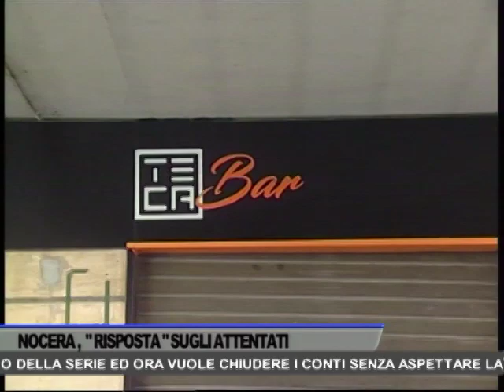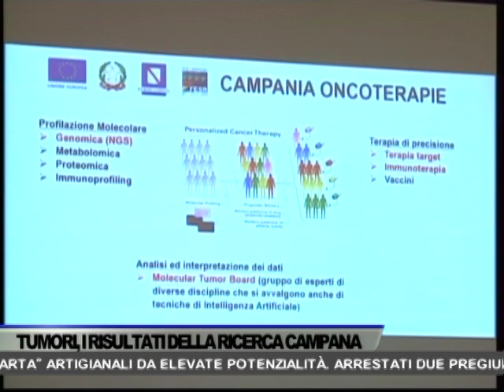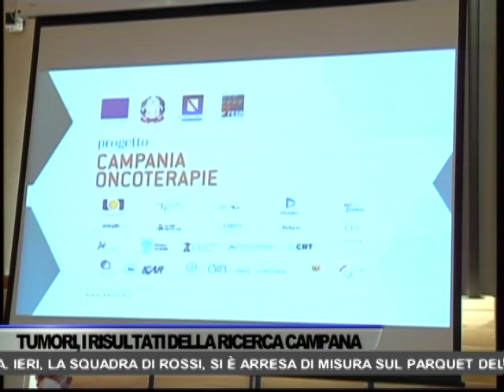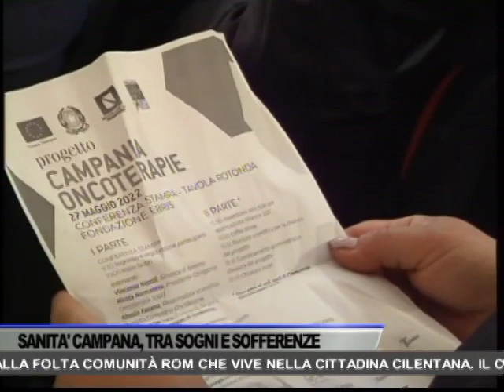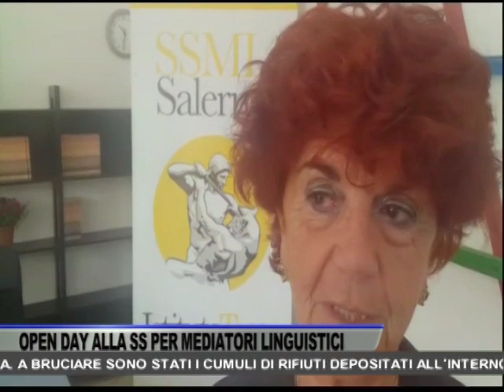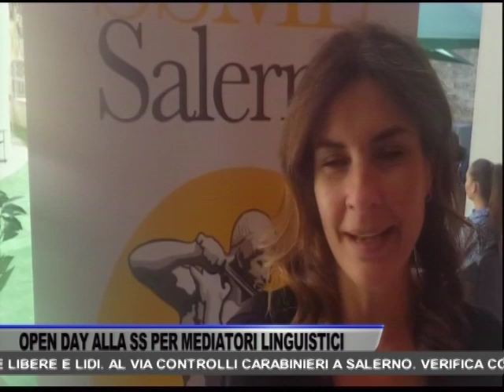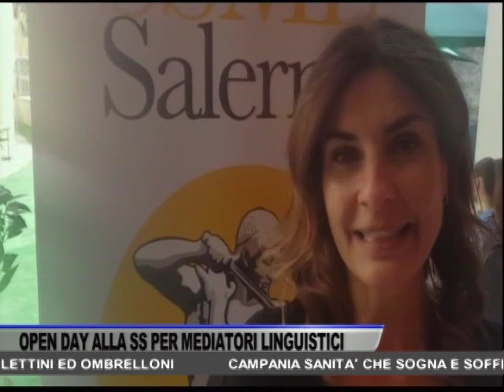TG OGGI NEWS DEL 27/05/2022